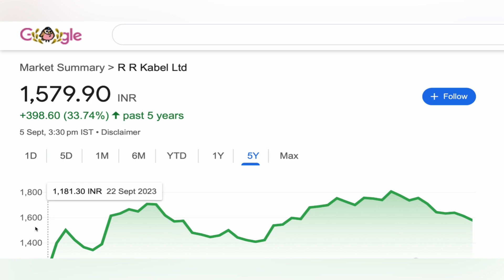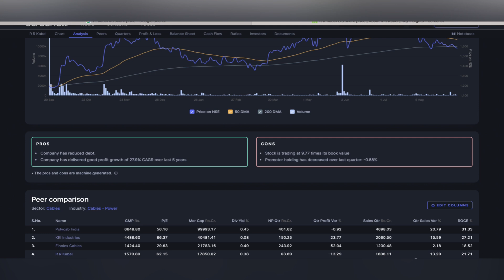RR KABEL LTD SHARE ANALYSIS ✅ RR KABEL SHARE NEWS | RR KABEL SHARE TARGET | RR KABEL NEWS 05-09-2024